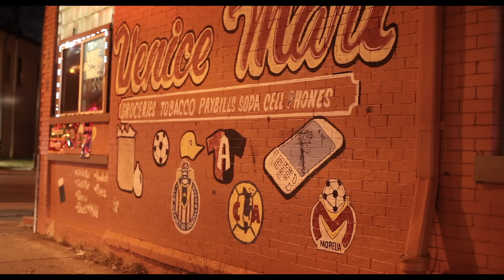Someone SM1 - No Soy Cualquiera [VIDEO OFICIAL]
No Soy Cualquiera Video Oficial performed by Someone SM1